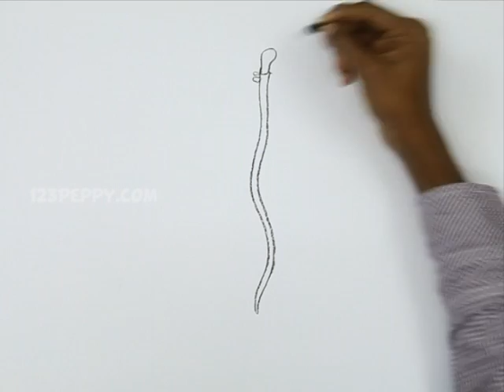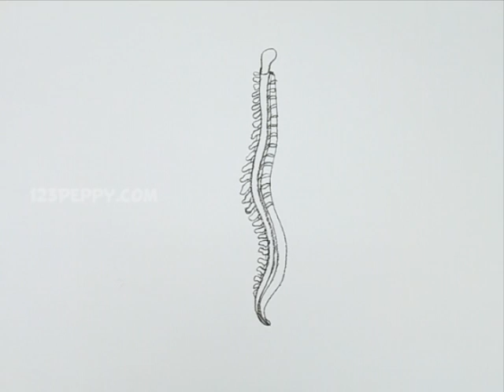How to Draw a Human Spinal Cord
Let us Learn How to Draw a Human Spinal Cord
For Step by Step Guide for How to Draw a Human Spinal Cord